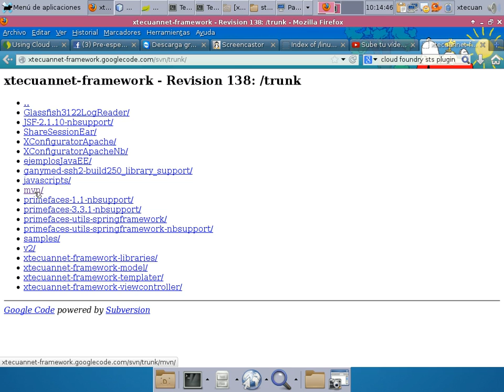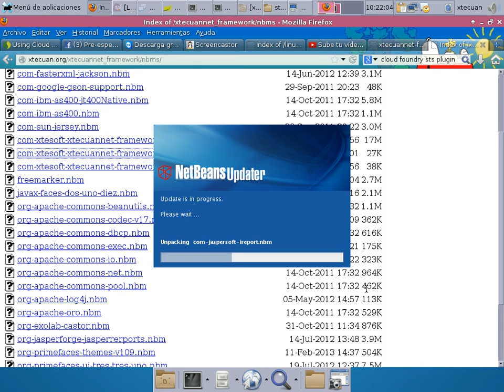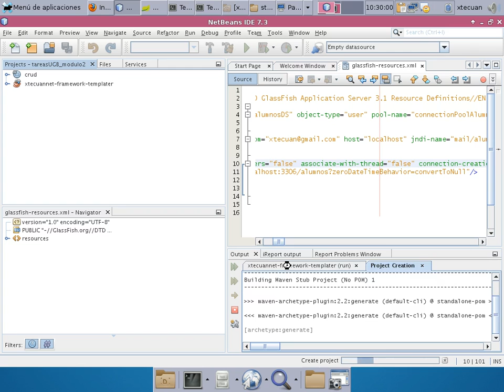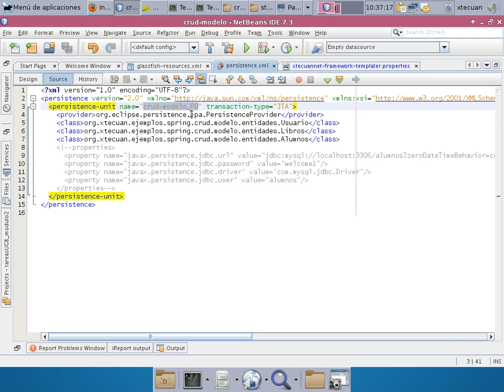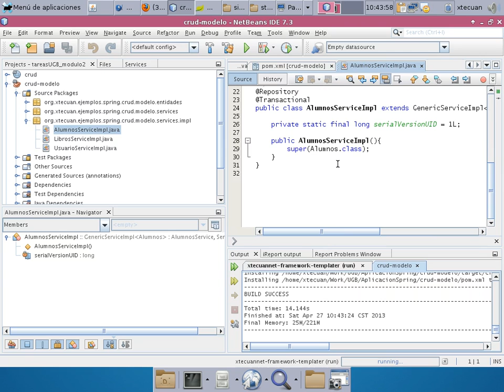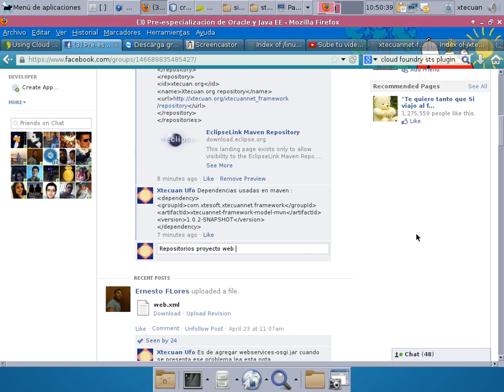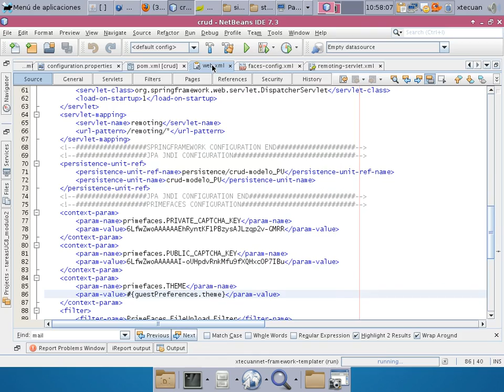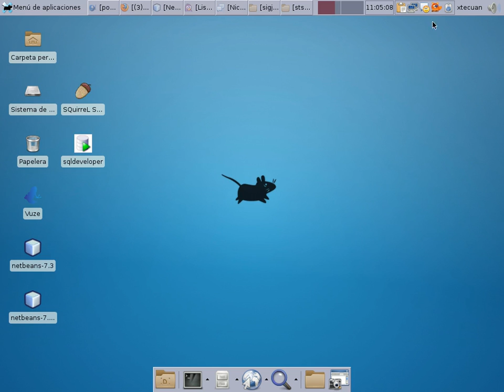Video1webapp_springframework_xtecuannet_framework